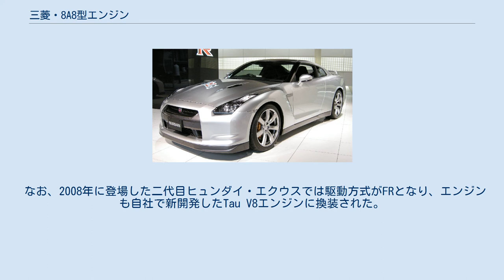三菱・8A8型エンジン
三菱・8A8型エンジンは、1999年から2008年まで、三菱自動車工業によって製造されたV型8気筒エンジンである。
 現在までに生産に至った唯一のエンジンが4500ccの8A80であり、アルミ合金製のシリンダーブロックとDOHCヘッドにGDIを組み合わせた、三菱自動車史上最大の大排気量エンジンであった。
三菱のフラッグシップカーのエンジンとして、事実上三菱・プラウディアと三菱・ディグニティの為だけに製造されたエンジンでもあった。
しかしトヨタ・センチュリー、日産・プレジデントの国産フラッグシップカー両巨頭の壁は厚く、FFレイアウトに拘ったプラウディアとディグニティの売り上げは当初から低迷。
2000年7月に発生した三菱リコール隠し問題による三菱自工全体の業績悪化が直撃し、デビューから僅か1年程度で販売終了となってしまった。
 三菱自工の日本国内向けの自製車両に搭載されるエンジンとしては極めて短命に終わったエンジンであったが、プラウディア・ディグニティの開発に共同参加し、8A8型エンジンのアルミニウムブロックやブロック側の内部パーツ製造を担当していた韓国の現代自動車は、ディグニティと車台を共有する初代ヒュンダイ・エクウスのエンジンとして8A80を2008年まで採用し続けた。
 なお、2008年に登場した二代目ヒュンダイ・エクウスでは駆動方式がFRとなり、エンジンも自社で新開発したTau V8エンジンに換装された。
これにより、名実共に8A8型はその役目を終える事となった。